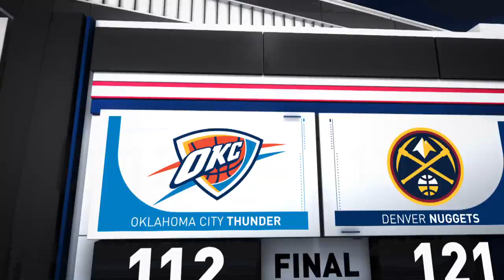Oklahoma City Thunder vs Denver Nuggets | February 26, 2019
Nikola Jokic fills it up with 36 points, 10 assists, and nine rebounds as the Nuggets top the Thunder, 121-112.